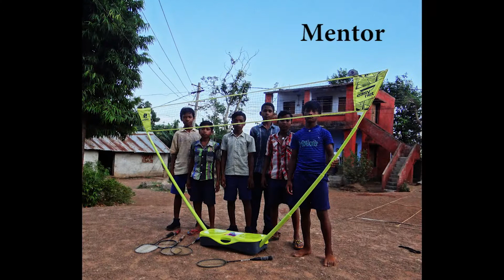Sporting Gift - Thank You Mr. David Morton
A generous donation by Mr. David Morton is highlighted among his other contributions at the Khel Vikas project in rural Odisha.